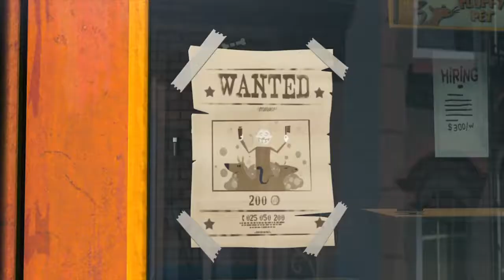CHAPLIN AND CO - The Royal Hot Dog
💝 Thanks 💝